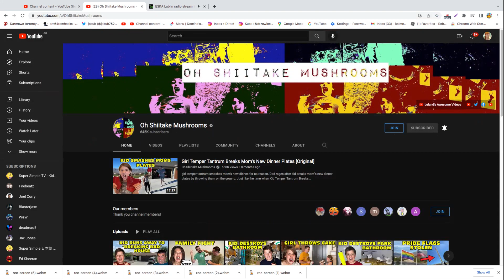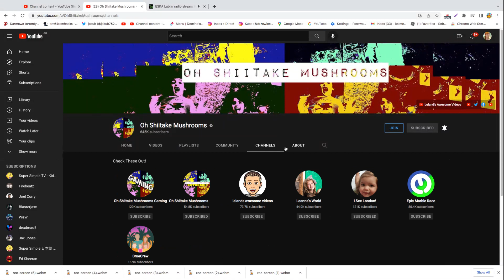Radio Eska Lublin - Fragment emisji (30.07.2022) - Part 6